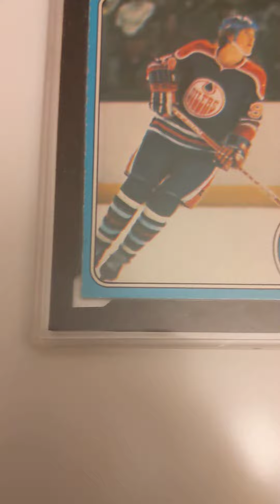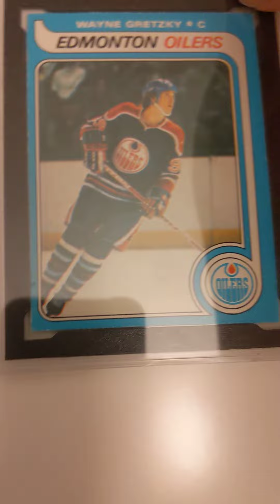1979-80 OPC Wayne Gretzky rookie card real vs. Fake extended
Sorry for the short video before. Hope this helps.